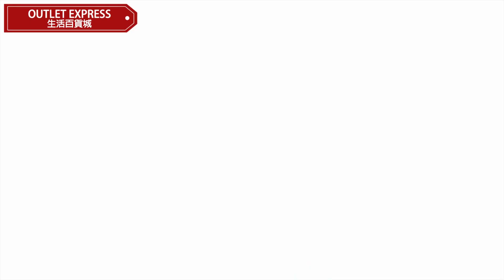Naturehike ST03長手把鋁合金三節外鎖行山杖 (NH17D017-D)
產品特點
7075鋁合金杖身，強韌耐用
金屬調節鎖扣，質感升級
產品參數
產品尺寸：62-135cm
重量(淨重)：270g
腕帶材質：加厚加絨尼龍織帶
手柄材質：EVA發泡
支桿材質：7075鋁合金
外鎖材質：高強度ABS+金屬鎖扣(快鎖)
杖尖材質：碳鎢鋼
顏色：黑色、青灰
產地：中國
Naturehike香港銷售點-OUTLET EXPRESS生活百貨城: